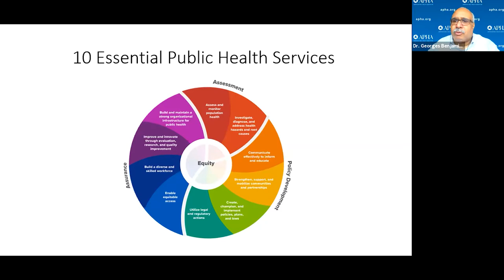COVID-19: Six Months In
By mid-March, the ongoing spread of COVID-19 began to affect American life in a big way. The NBA suspended its season. Flights, concerts, and conferences were abruptly cancelled. States began to implement full or partial closures of non-essential businesses. Scientists and public health officials raced to issue guidance, even as much about the disease remained unknown. Now, six months later, our collective knowledge of SARS-CoV-2 has evolved dramatically, both from an epidemiological perspective and a societal one. What have we learned so far about the effects of policy, the speed of research, and public trust in science that could help us in 2021?

Georges C. Benjamin, MD, Executive Director of the American Public Health Association, joins us to highlight big picture lessons from the pandemic so far - including early missteps and ongoing course corrections that will likely shape the course of the coming year - as well as the state of the nation’s healthcare infrastructure and strategies to build resilience. Dr. Benjamin will also answer your questions live during a moderated Q&A session.

This free public webinar is presented by the Colorado School of Public Health, the Denver Museum of Nature & Science, and the Institute for Science & Policy. The session will also be streamed on Facebook Live.